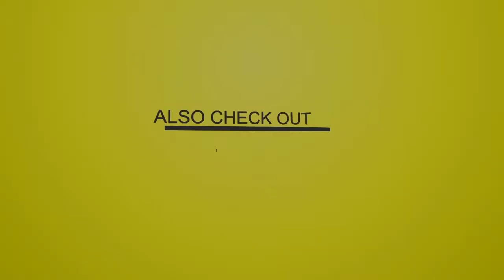Junior Culture - Parliment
Junior Culture - Parliment (Reggae 2013)

Tracklist

01 - Junior Culture - Parliment
02 - Junior Culture - Burn The Whisperers
03 - Junior Culture - Falling
04 - Junior Culture Ft Nadia - No Holiday
05 - Junior Culture - Bun Di System
06 - Junior Culture - Some Want To See You Rise
07 - Junior Culture - Trying
08 - Junior Culture Ft Fyah Shane - Black Woman
09 - Junior Culture - Sweet Loving
10 - Junior Culture - Victim Of Badmine
11 - Junior Culture - Suffering
12 - Junior Culture - A Nuh We Friend

Get The latest Sound Effect for your mix from DJ Tay Wsg

FB, TT, IG. @JuniorCultureRG